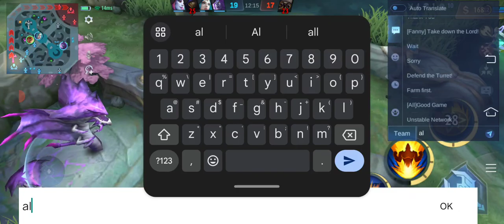Core gatot muna tayo 😂